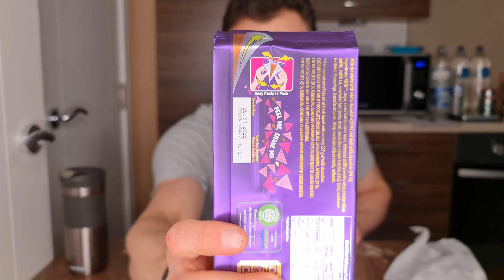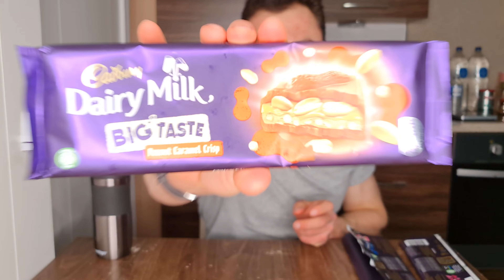Testez Cadbury Ciocolata de Lapte Neagra Alba & OREO & Caramela cu Arahide